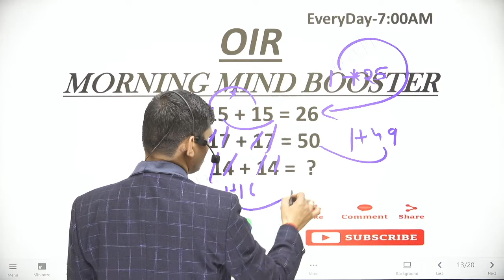REASONING & MATHS | PUZZLE | MIND ABILITY | PART-14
JOIN PRAVESH SIR CLASSES FOR COMPLETE THROUGH OUT PREPARATION FOR ALL TYPE OF EXAM: NDA ,CDS , AFCAT, ACC , TA , JAG ENTRY, CAPF , X & Y GROUP, INDIAN NAVY AA@SSR, INDIAN COAST GUARD, ARMY, GD, SSC, BANKING, CTET, DSSSB, DELHI POLICE, MATHS AND REASONING WITH PRAVESH SIR

question for oir
#15+15=26
#17+17=50
#14+14=?